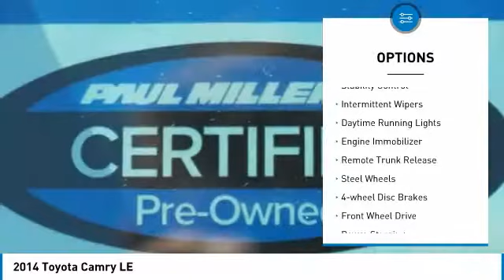2014 Toyota Camry I3094B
2014 TOYOTA CAMRY West Caldwell, NJ
Stock# I3094B

Paul Miller Toyota
1155 Bloomfield Ave

***PAUL MILLER CERTIFIED***, ***New Tires***, ***Recent Oil Change***, Light Gray w/Fabric Seat Trim, 8-Way Power Adjustable Driver Seat, ABS brakes, Electronic Stability Control, Illuminated entry, Low tire pressure warning, Remote keyless entry, Traction control.
Clean CARFAX. Certified. 2014 Toyota Camry LE

Certification Program Details: * PMCPO * 12 month Term ( Key Fob and Revolution Wheel) *6 month/6,000 mile (Limited Powertrain) *Non-Cancelable *Sign and Drive Emergency Roadside Assistance Benefits: $150 maximum per use/ incident *Rental Car Benefits: $50 per day for maximum of 4 days

Awards:
* 2014 KBB.com 10 Best Used Family Cars Under $15,000 * 2014 KBB.com 10 Best Hybrids Under $30,000 * 2014 KBB.com 10 Best Late-Model Used Cars Under $15,000 * 2014 KBB.com Best Resale Value Awards
We pride ourselves in delivering a truly outstanding experience to our customers at all levels and across all departments. We work hard to ensure our customers are dealt with honestly, in a straightforward manner, professionally, and courteously - Paul Miller.